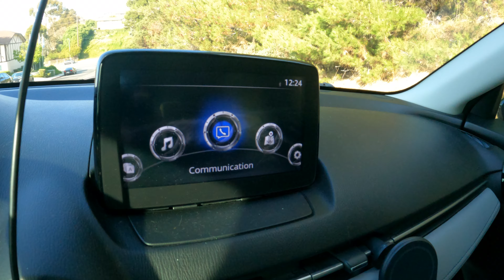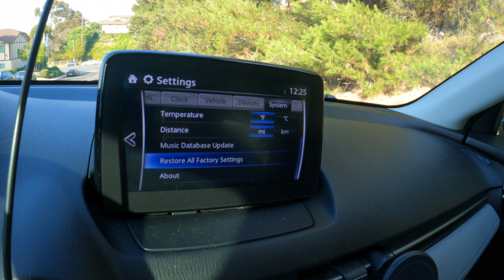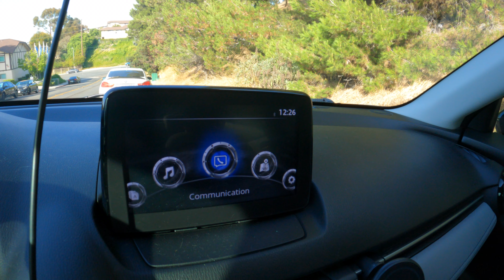Reset Pantalla Yaris L, R, iA y Mazdas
Guia basica de como reiniciar tu pantalla tactil cuando en ocasiones muestra fallos de alguna manera. Usa esta informacion para tu propia conveniencia y espero te sirva